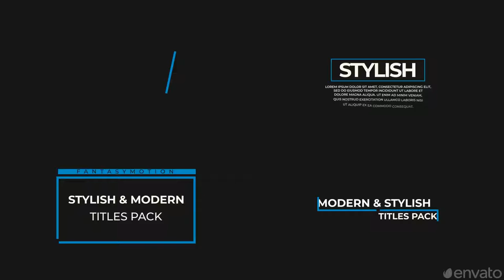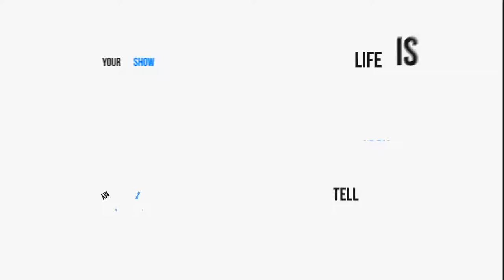150 Titles pack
150 Titles is a modern After Effects template that contains 50 simple title animations, 50 typography scenes and 50 glitch titles. They’re so easy to use and they can be quickly styled to match your own brand, using the intelligent color controller. Perfect to use on your presentations, slideshows, TV shows, commercials, promotions, events, Facebook and YouTube videos. Impress your audience by easily adding clean and creatively animated full-screen title animations on to your videos. No plugins required.